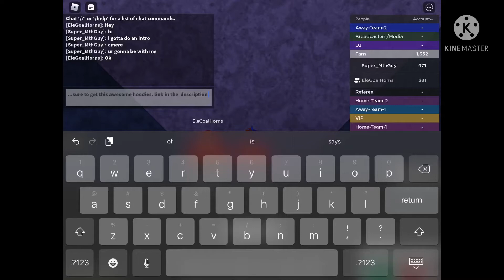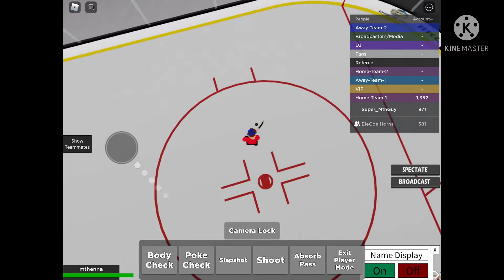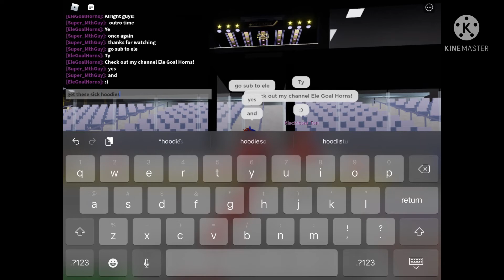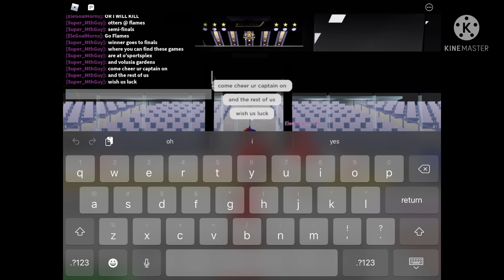playing with ele goal horns!!!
like i said go buy our awesome hoodie!!! go sub to ele goal horns